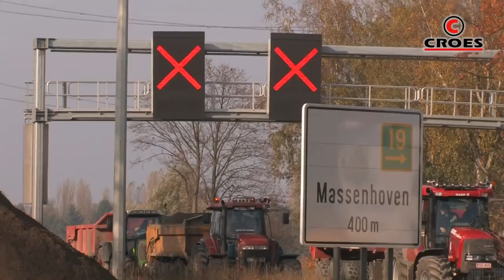CROES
Afbraak oude- en plaatsing nieuwe brug over de E313 in Viersel op 31 oktober 2009